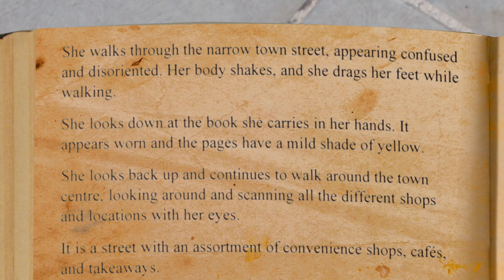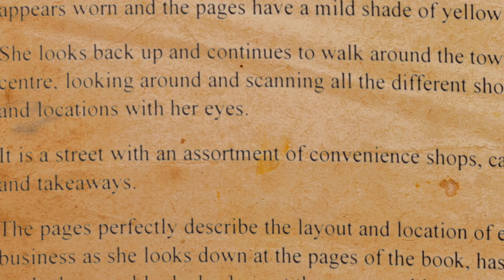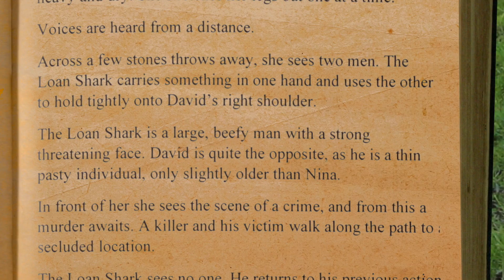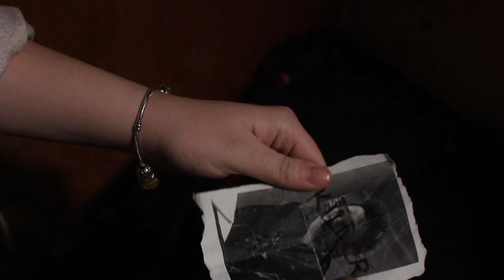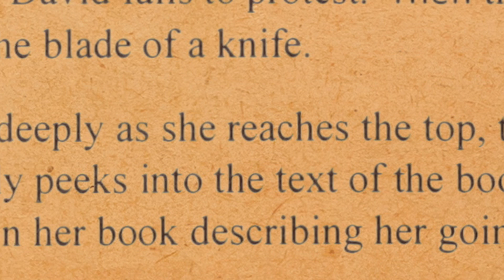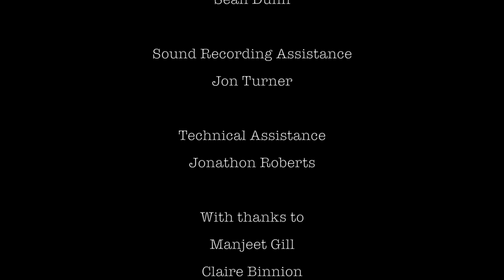Manuscript - Short Film - 2018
Filmed in Dudley, England. Special Thanks to the cast and crew involved.